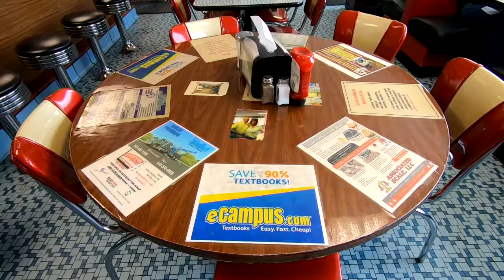Cookin’ With Clements - State Line Restaurant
On this episode of Cookin’ With Clements, we’re crossing state lines and heading into State Line Restaurant in Greendale, Indiana.
Take a step back in time inside this classic, all- American diner, for some down home cookin’, and a family friendly atmosphere.
Plus, a one-of-a-kind breakfast hoagie that’ll leave you in a certified food coma!